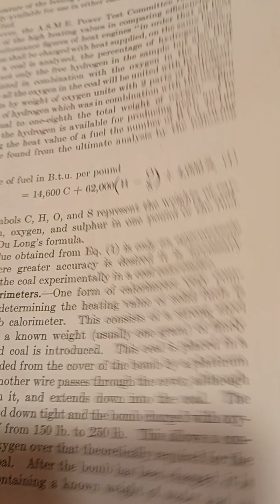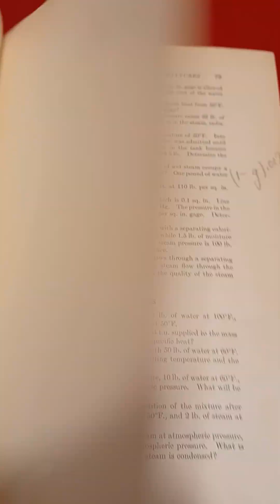1925 hardcover Heat Engines Book on Properties of Gas & Steam Engines with copious notes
and

Almost everything you see on here is for sale, so if you can't find it on our ebay stores just drop an email, I check it at least once a day